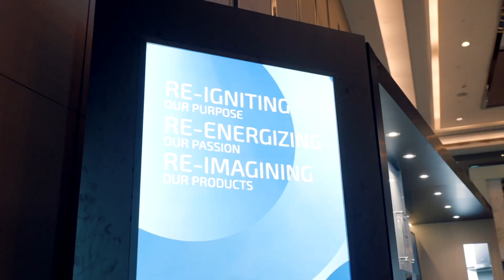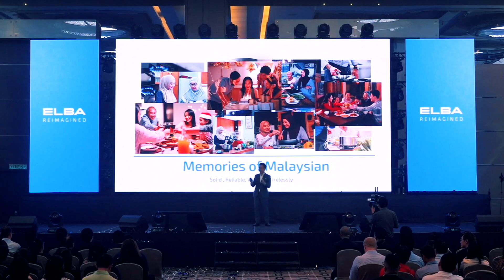ELBA Dealers Convention & Gala Dinner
🌟 ELBA Reimagined 🚀

Thank you for being part of ELBA media and dealer convention. The energy, the excitement, and the connections made have left us buzzing with inspiration.
Let's carry this inspiration forward and continue to shape the future in the year of 2024 !